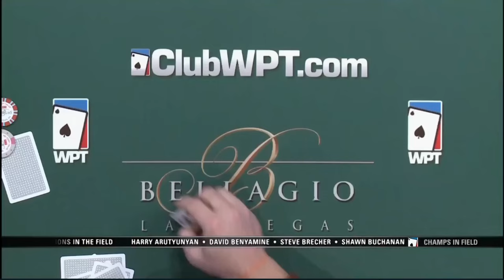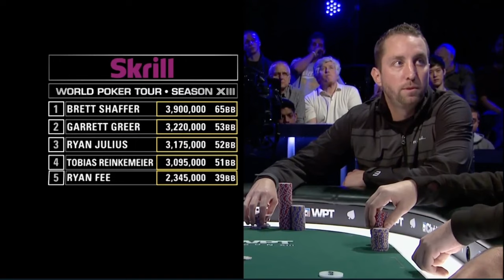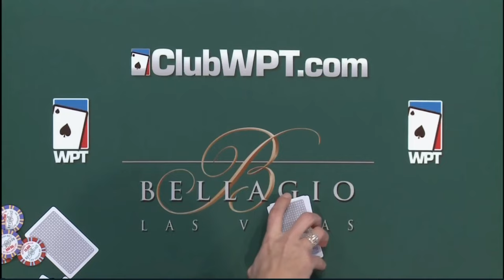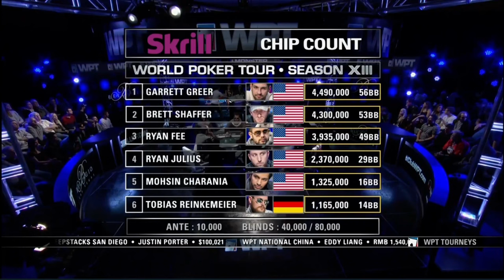$1,500,000 Prize Pool at WPT at the Final Table in a Five Diamond World Poker Classic | Part 1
Brett Shaffer, Tobias Reinkemeier, Garrett Greer, Ryan Fee, Mohsin Charania and Ryan Julius battle it out in a poker game for a $1,500,000 prize at the final table at World Poker Tour (Five Diamond World Poker Classic).